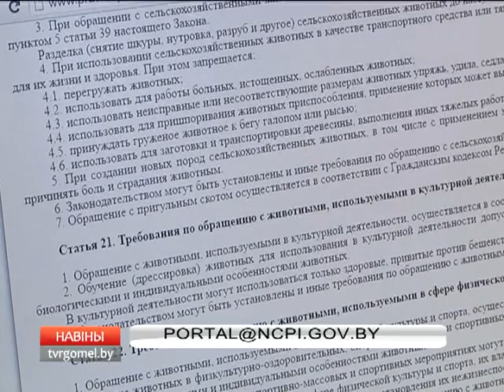29 03 2016 НОВОСТИ 15 30 БТ 4